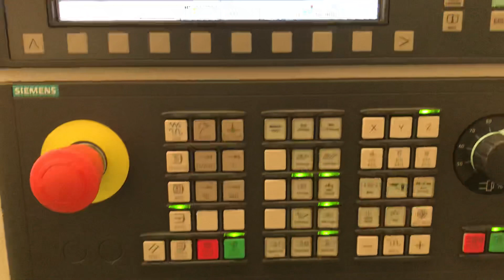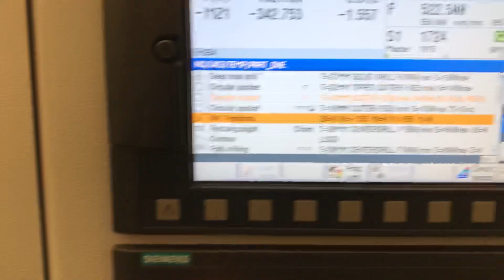XYZ 710 Vertical Machining Centre with Siemens 828 Shopmill CNC Control. Year 2016